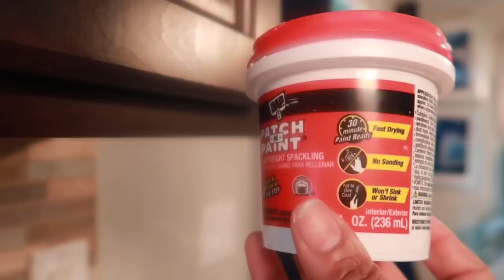💙 GLAM HOME 💙 PREP, CLEAN & DECORATE WITH ME!!//NEW RUG!!!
Hi Lifestyle Lovers! ❤️ Decor items listed below 👇🏽

Round Rug - 6’7 x 6’7

Blue Curtain Panels - 96 inches